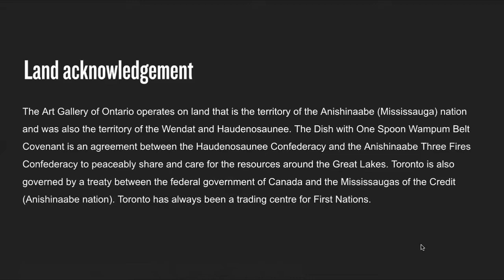Access to Art: Mental Health Moments | Part 3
Mental Health is a challenge for us all. The AGO believes in reducing the stigma and promoting mental health awareness through the arts. Come virtually explore artworks from a mental health awareness perspective by engaging with art and an Art Educator through close observation and open-ended questions.This tour takes a closer look at two extraordinary works in our collection by Augustus John and Rembrandt van Rijn which depict two very intriguing women. These artworks open up discussions about the role that gender, class, legal rights and social status play when it comes to mental health.